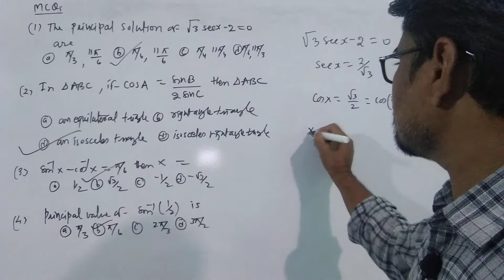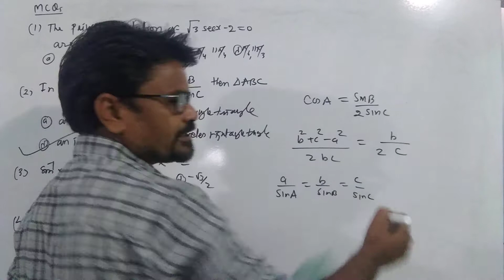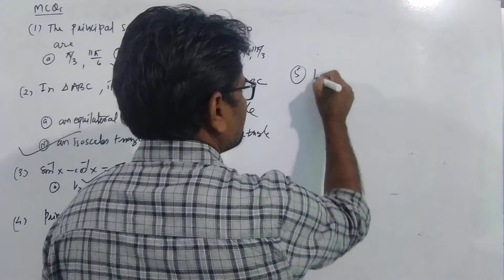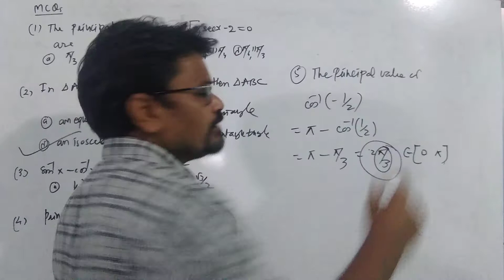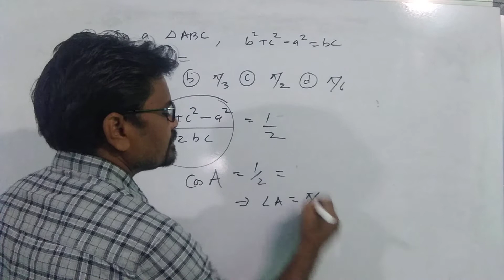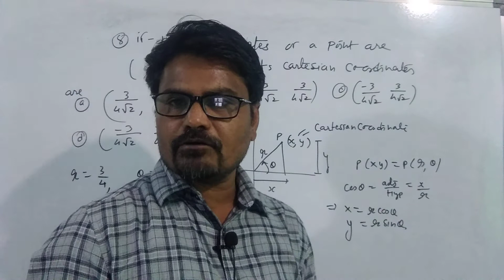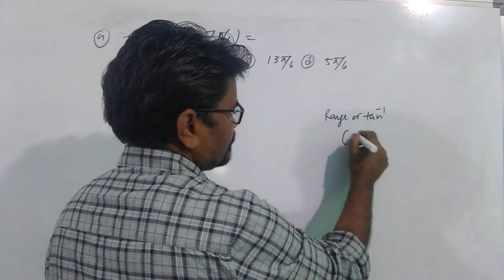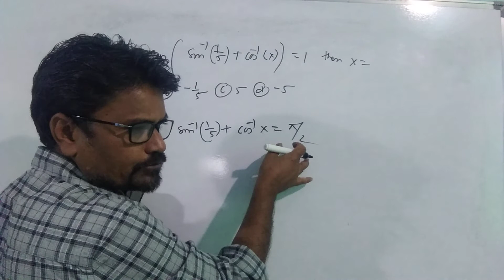MCQs on trigonometric function| revision MH State board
solving practice questions provided by board for 12th exam MH State board